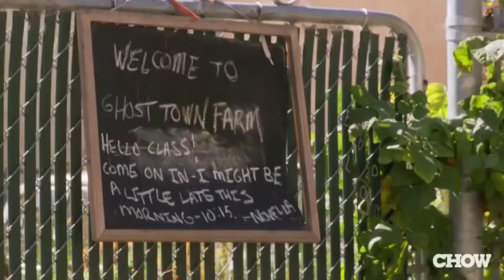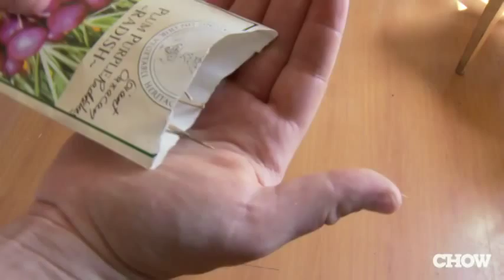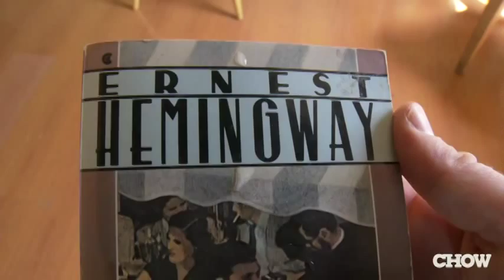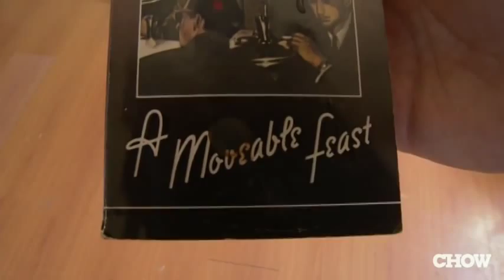Urban Permaculture Farming Experience with Novella Carpenter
- Novella Carpenter of Oakland, California talks about her urban permaculture farming experience – Vegetables, goats, ducks, chickens and pigs in a small urban space.